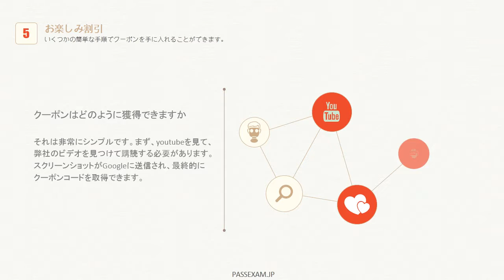Passexamの2V0-622D問題集を選択し、受験者のために最も適しています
上記のリンクをご参照ください。最も最新の2V0-622D試験情報を取得できます。

最新バージョンのVCP6.5-DCV認定資格にもチャンレンジしてみてはいかがでしょうか？
VCP6.5-DCV認定2V0-622D合格取得だけを目指すのであれば、Passexamの2V0-622D問題集を暗記のみで行けると思います。
弊社のVCP6.5-DCV認定2V0-622D勉強資料を使用すると、受験すると理解度が高いと思います。
2V0-622D試験に合格するために、弊社のVCP6.5-DCV認定2V0-622D試験資料を勉強したら、一年間の無料更新サービスを提供します。
弊社のVCP6.5-DCV認定2V0-622D（VMware Certified Professional 6.5 - Data Center Virtualization Delta Exam）試験範囲をきっちり勉強できていれば2日に合格できると思います。
弊社のVCP6.5-DCV認定2V0-622D問題集を利用した学習の方がより短時間で高得点を目指せると思います。

VCP6.5-DCV認定を取得することで、お客様の信頼性を向上させ、組織の価値を高めることができます。

2V0-622D試験概要：

試験名称：VMware Certified Professional 6.5 - Data Center Virtualization Delta Exam
問題数：70問
試験時間：105分
合格ライン：300点
検証：VMware vSphere 6.5
試験言語：英語、日本語
試験形式：単一選択及び複数選択
受験料：250米ドル

VCP6.5-DCV認定2V0-622D試験では、VMware vSphere 6.5環境のインストール、展開、拡張、管理に必要なスキルがあることを検証します。

推奨トレーニング：

VMware vSphere: Install, Configure, Manage [V6.5]
VMware vSphere: Optimize and Scale [V6.5]
VMware vSphere: Install Configure Manage plus Optimize & Scale Fast Track [V6.5]
VMware vSphere: Optimize and Scale plus Troubleshooting Fast Track [V6.5]
VMware vSphere: Skills for Public Sector Customers [V6.5]
VMware vSphere: Fast Track [V6.5]
VMware vSphere: Troubleshooting Workshop [V6.5]

弊社のVCP6.5-DCV認定2V0-622D試験資料を何回も解いていれば、十分試験に合格できると思います。
短期集中で勉強すれば、VCP6.5-DCV認定2V0-622D受験対策で1週間で十分だと思います。
弊社のVCP6.5-DCV認定2V0-622D（VMware Certified Professional 6.5 - Data Center Virtualization Delta Exam）参考書は学習には役立ちますが、90％以上を得点できるようになれば、受験して良いと思います。
弊社のVCP6.5-DCV認定2V0-622Dテキストは初学者向けで、これだけで合格はできます。
最優秀なVMware VCP6.5-DCV認定2V0-622D練習問題集を提供して、受験者を試験に合格させることを保証します。
君は受験の前に最新のVMware VCP6.5-DCV認定2V0-622D無料サンプルを査看してください。

1.An ESXi host’s VMCA-Signed certificate has expired. How can the certificate be renewed?
A. In the vSphere Web Client, browse to the host in question. Click the Manage tab and select settings.
Select System and click Certificate, then click the Renew button.
B. In the vSphere Web Client, browse to the host in question.Click the Manage tab and select settings.
Select System and click Certificate, then click the Refresh CA Certificates button.
C. Run the command /sbin/generate-certificates on the affected host.
D. Disconnect the host from vCenter Server and reconnect it.
Answer: B

2.Which is the correct order for upgrading vSphere components?
A. vCenter Server, ESXi hosts, VMware Tools, Virtual Machine hardware
B. VMware Tools, Virtual Machine hardware, ESXi hosts, vCenter Server
C. vCenter Server, Virtual Machine hardware, VMware tools, ESXi hosts
D. ESXi hosts, vCenter Server, Virtual Machine hardware, VMware Tools
Answer: D

3.Which two datastore types are supported by Storage I/O Control v2? (Choose two.)
A. vSAN
B. RDM
C. NFS
D. Virtual Volumes
E. VMFS
Answer: C,E

4.Which iSCSI initiator type can be used with any network interface card?
A. Software iSCSI initiator
B. Software FCoE adapter
C. Hardware Independent iSCSI initiator
D. HardwareDependent iSCSI initiator
Answer: A

5.An administrator is attempting to power on a virtual machine with 32GB of memory. The operation fails
with the following error:
Could not power on VM : No space left on device
Checking the space on the virtual machine’s datastore, there is 30GB free.
Which action would allow the VM to power on?
A. Set a 2GB memory reservation on the VM.
B. Mount the virtual disk from the affected VM on to another virtual machine and free up space from within
the OS.
C. Enable vSphere HD admission control on the cluster in which the VM resides.
D. Set a 2GB memory limit on the VM.
Answer: B